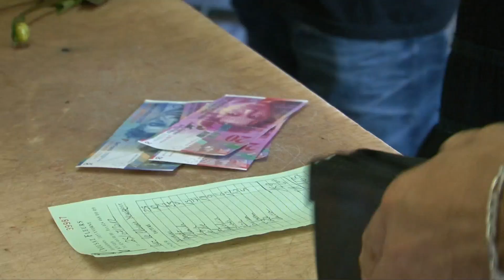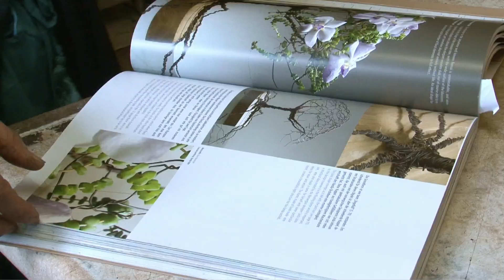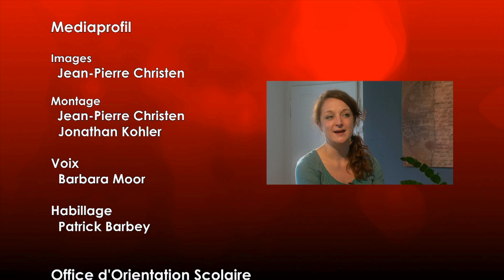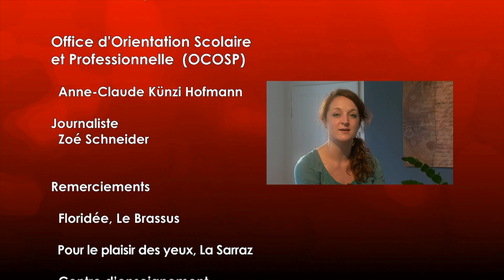Fleuriste - Zoom sur les métiers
Orientation scolaire et professionnelle du canton de Vaud, Suisse - 2012